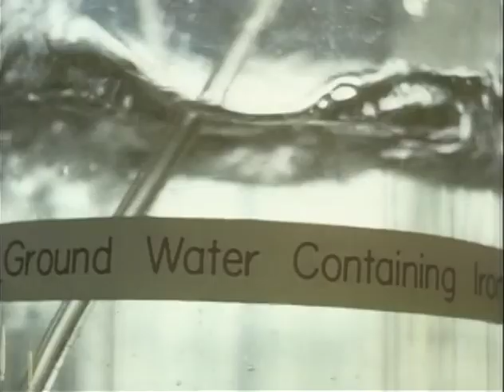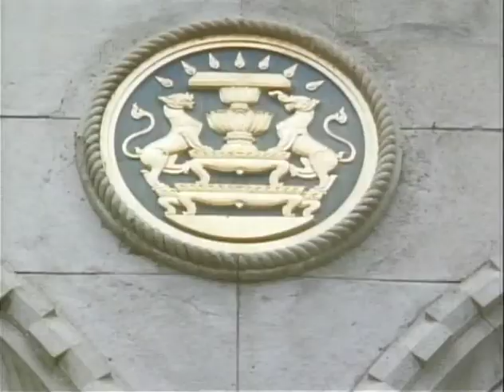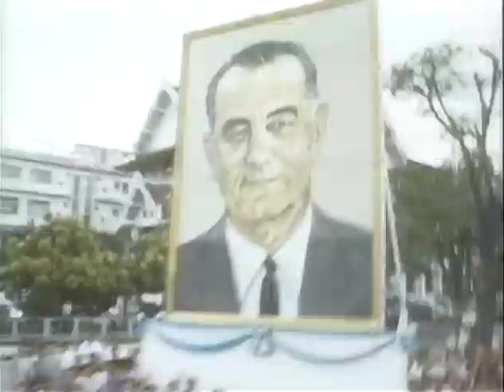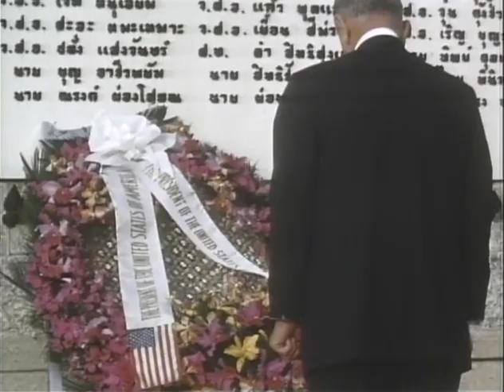MP761 outs11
11 of 19 outs reels from MP 761, "Asian Odyssey," by the White House Naval Photographic Unit. The "Navy Films" consist mostly of monthly reports on the activities of President and Mrs. Johnson from 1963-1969.

October 20-29, 1966: Australia and Thailand
[10/21/66] Canberra, Australia: Wreath-laying at Australian Memorial
[10/29] Chulalongkorn Univ., Bangkok, Thailand: Crowd; procession;
motorcade; scientific display
[10/29] Bangkok: LBJ, CTJ sign book at a govt. building; scenics outside bldg.; LBJ handshakes with children (from inside LBJ's car); scenics of bldg.
[10/27?] PM Kittikachorn Residence, Bang Saen, Thailand: Scenics
[10/28] Thailand: Aerials of terrain en route from Bang Saen to Bangkok
[10/28] Bangkok: Arrival; Nat'l Assembly Square; jet fly-over; honors; gun salute; crowd; motorcade
[10/28] Thailand: Thai dancers in street
[10/28] Bangkok: Motorcade; palace; LBJ, CTJ with King Bhumibol Adulyadej, Queen Sirikit
[10/28] Bangkok: LBJ lays wreath at War Memorial; palace grounds; temples; statues
[10/29] Nat'l Theatre, Bangkok: King, Queen arrive; LBJ, CTJ arrive, all enter theatre
[10/29] Nat'l Theatre, Bangkok: Command performance of Royal Thai Dancers
[10/20] AF-1 interior, staff members at work
[10/20] Canberra, Australia: Arrival